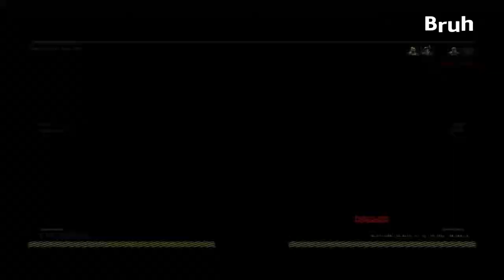Funny moments/montage of kills